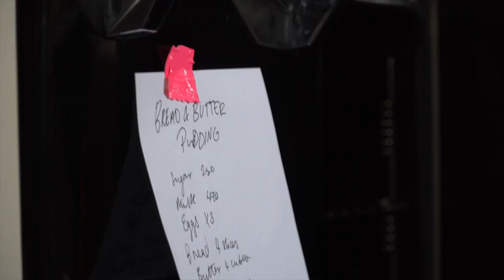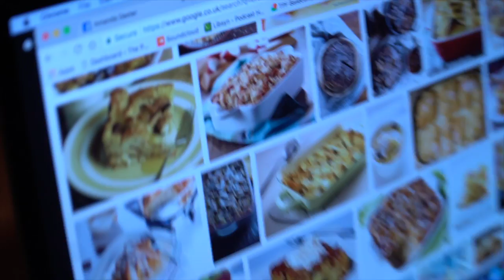WHAT HAPPENS WHEN AMANDA VLOGS...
&nbsp;
Follow what we’re up to:

Our Gear:

Sony A6300
Sony RX100 MK5
GoPro Hero 5
GoPro Hero 5 Session
Sony 18–105 Lense
Evoc Camera Bag
Joby GoPro
Jony Gorilla Mount
USB Charging Hub
RX100 Battery Charger
GoPro Battery Charger
Sony A6300 Camera Bag
Spare A6300 Batteries
GoPro Memory Card
External Hard Drive
Editing Headphones